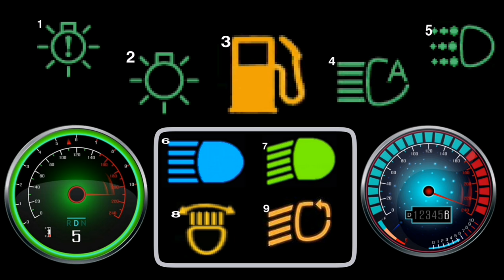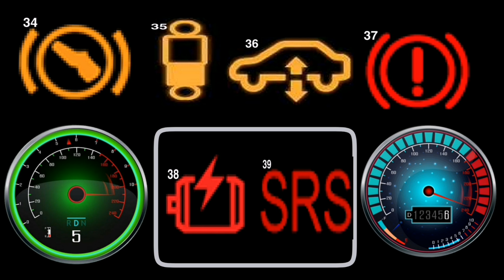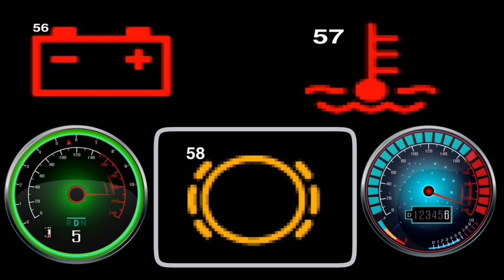Que significa cada testigo en el carro?